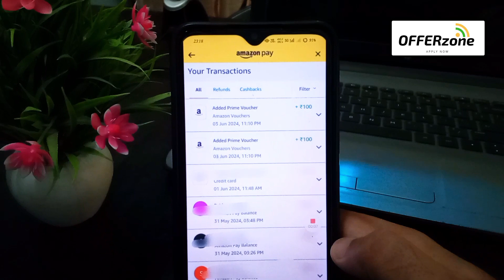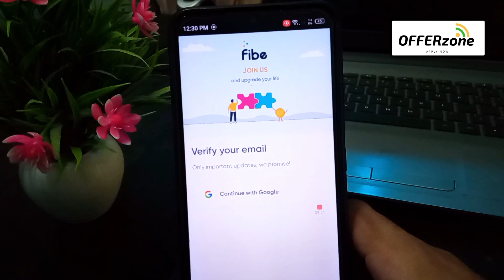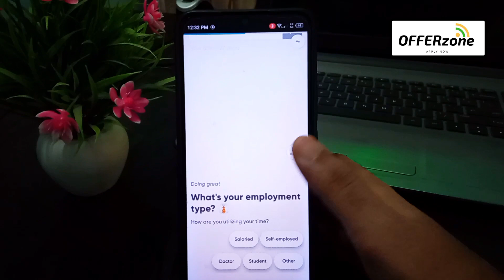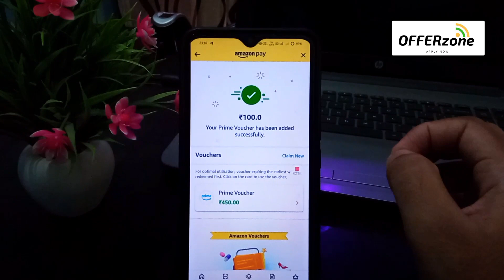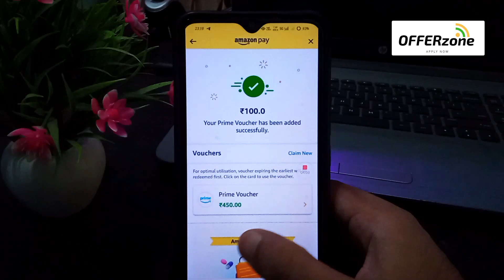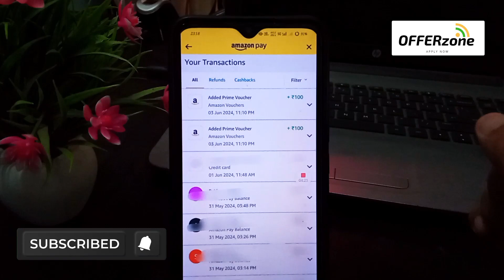Amazon ₹200 Voucher बिलकुल Free में मिलेगा ||Free Amazon Voucher App 2024 !! New App Amazon voucher?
Refer Code 🔥OFFERzone

Your Questions:-